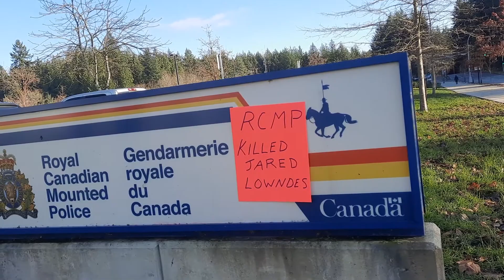Justice for Jared- Defund the Police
Surrey, unceded Kwantlen & Katzie territories | December 8 2021: 5 months and still no JusticeForJared. Jared Lowndes was murdered by the Campbell River RCMP on July 8, 2021. We will not forget you! Please go to justiceforjared.org and TAKE ACTION!